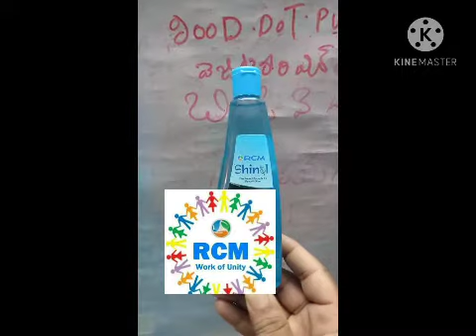చెట్టు నూనె వేసి తర్వాత మీ కుటుంబ సభ్యులకు కూడా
Tea tree oil ప్రపంచపు ❤️ with vitamin e oil ❤️